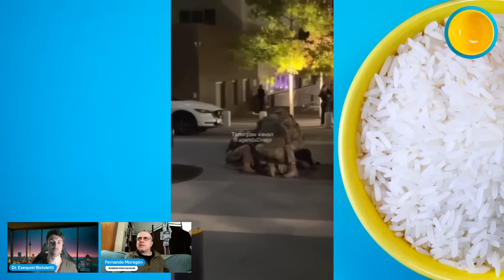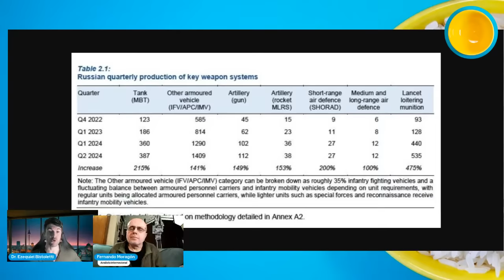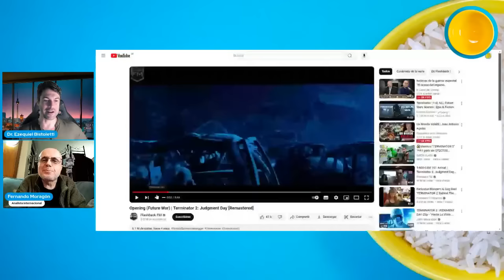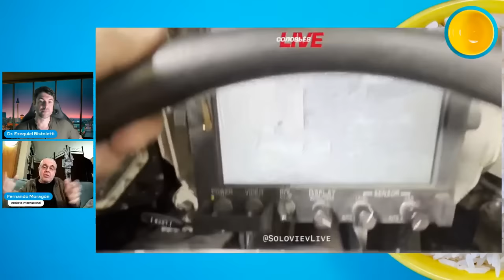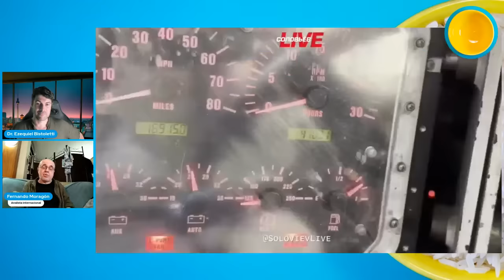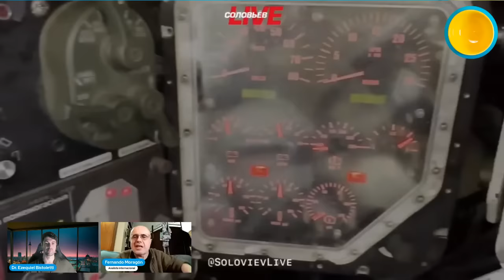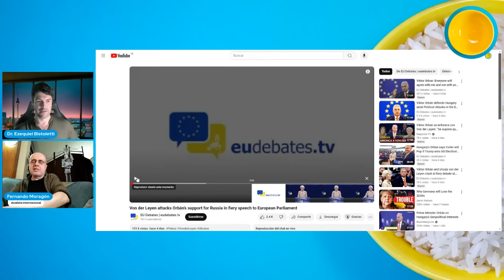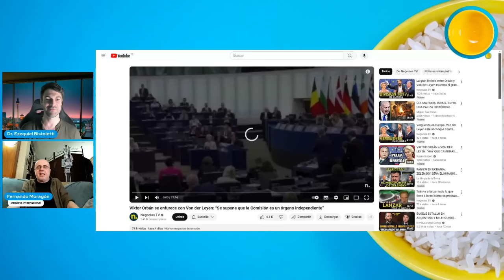FERNANDO MORAGÓN - DMP CHARLAS 127